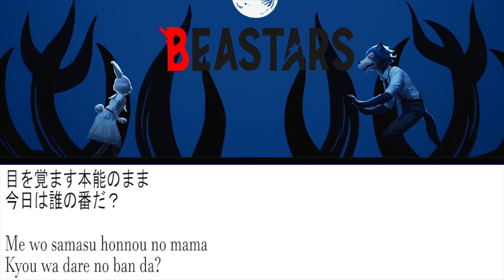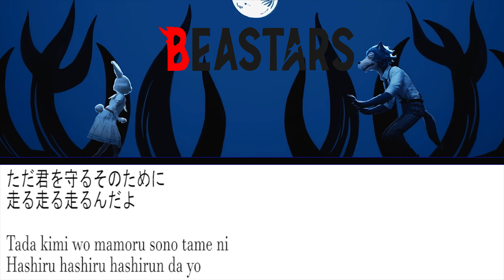Beastars Opening 2 " Kaibutsu " [ Kanji, Romaji Lyrics ]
Song : Kaibutsu
Artist : YOASOBI
Composed : Ayase
Anime : Beastars